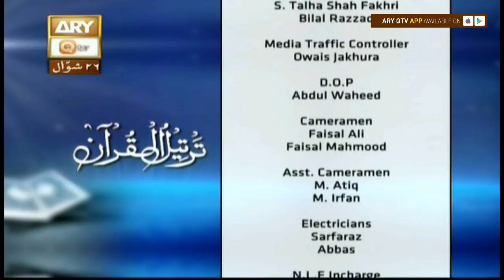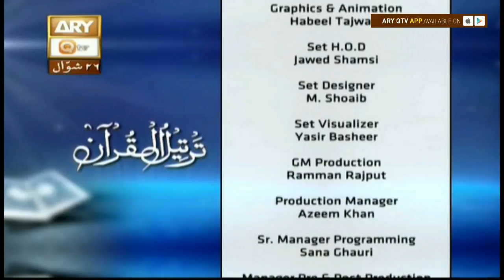Tarteel-Ul-Quran - 21st Jul 2017 - ARY Qtv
Tarteel-Ul-Quran - 21st Jul 2017